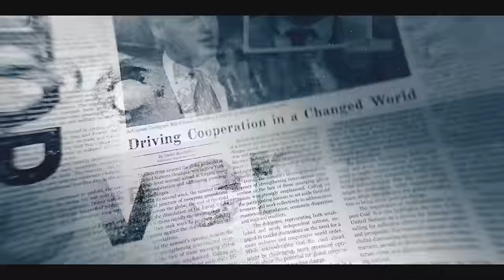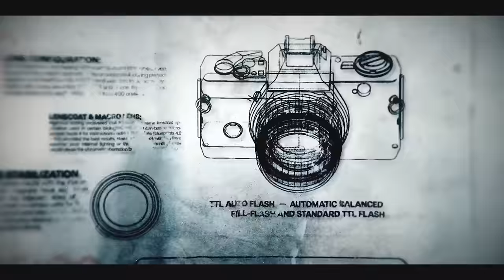The COMPLETE Call of Duty: Black Ops 6 Story So Far..